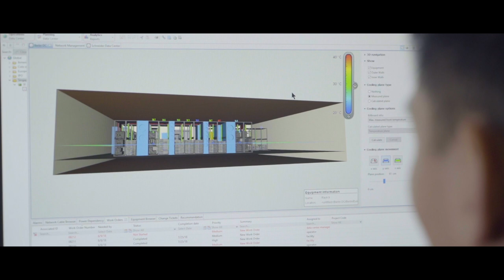Marina Bay Sands: Drive for Energy Conservation with EcoStruxure Asset Advisor | Schneider Electric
Marina Bay Sands drive energy conservation with EcoStruxure Asset Advisor & other solutions with the help from Schneider Electric. Upgrading this property meant increasing efficiency & lowering energy costs.►More Hotel EcoStruxure solutions

Marina Bay Sands (MBS) drive energy conservation and stay at the forefront of sustainability with EcoStruxure IoT-enabled solutions. This has given MBS immense control over their energy usage, optimising their operational efficiency and reducing their overall carbon footprint.

This video is about Marina Bay Sands Singapore work with partners like Schneider Electric who share the same vision for sustainability. The hotel has reduced its energy cost with Schneider Electric’s solutions and improved its business performance.